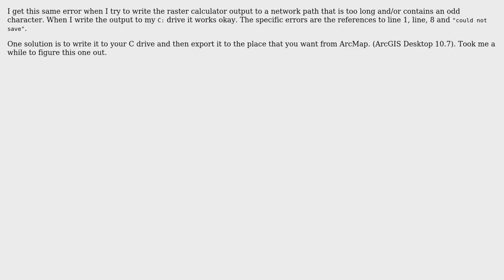GIS: ArcGIS Raster Calculator won't work in main model (2 Solutions!!)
GIS: ArcGIS Raster Calculator won't work in main model

With thanks & praise to God, and with thanks to the many people who have made this project possible! | Content (except music & images) licensed under CC BY-SA | Music | Images & others | With thanks to user PolyGeo user nmtoken user Ned user Mattias user Kadir Sahbaz user Curtis Price and the Stack Exchange Network Trademarks are property of their respective owners. You are responsible for your own actions.